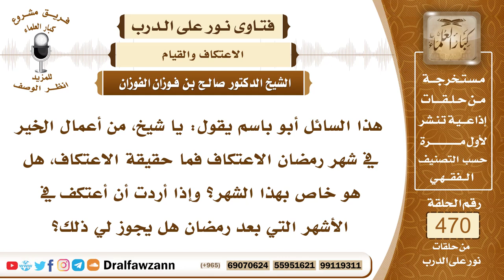6698- هل يشرع الاعتكاف في غير شهر رمضان؟ - الشيخ صالح الفوزان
"6698- هذا السائل أبو باسم يقول: يا شيخ، من أعمال الخير في شهر رمضان الاعتكاف فما حقيقة الاعتكاف، هل هو خاص بهذا الشهر؟ وإذا أردت أن أعتكف في الأشهر التي بعد رمضان هل يجوز لي ذلك؟
الجواب:نعم الاعتكاف ليس له وقت معين، لكنه في رمضان أفضل وهذا الذي كان يفعله النبي ﷺ، ويجوز أن يعتكف في غير رمضان، النبي ﷺ أيضاً اعتكف في شوال لما لم يعتكف في رمضان اعتكف في شوال، فالاعتكاف جائز أو مشروع في كل وقت ولكنه في رمضان أفضل.
السيرة الذاتية:
للاشتراك في قناة الشيخ صالح الفوزان

14_ الشيخ محمد أمين الشنقيطي
يتيوب

15_سماحة المفتي عبد العزيز آل الشيخ
 يوتيوب

رئيس الفريق
لمشروع كبار العلماء